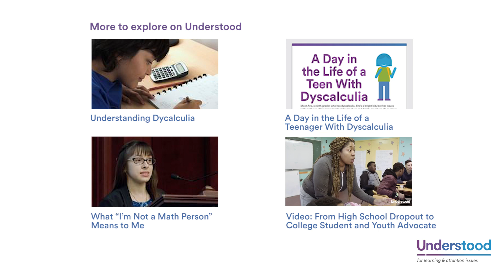Meet Savannah Treviño-Casias, College Student With Dyscalculia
“I really love college. College so far has been an incredible and amazing experience.” In this video, Savannah Treviño-Casias shares her inspiring story as she thrives with a learning difference.

Savannah Treviño-Casias is a college student who has a specific learning difference known as dyscalculia. Savannah says she had trouble with basic math concepts. “Even adding and subtracting were always really difficult for me,” says Savannah. She also says she also struggles with making exact change, judging distance, and keeping track of time. Watch as she shares how she overcomes those challenges and now thrives as a college student at Arizona State University. She also shares how she self-advocates to get the support she needs.